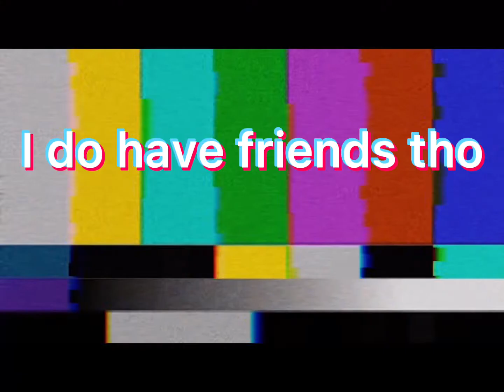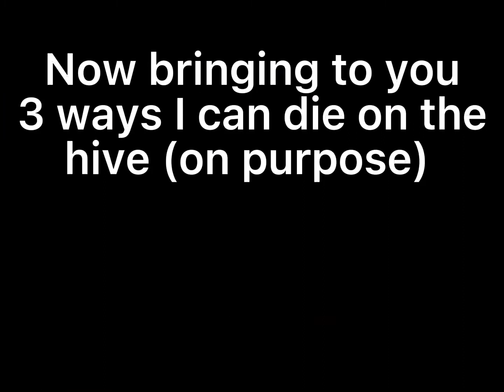I Love Murder Mystery On The Hive!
Song: No More Cake (Instrumental)